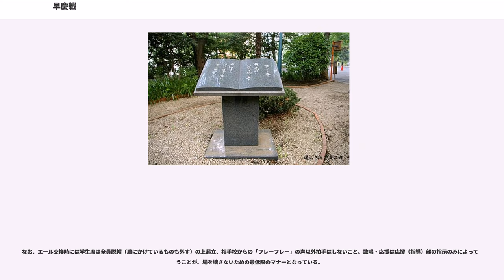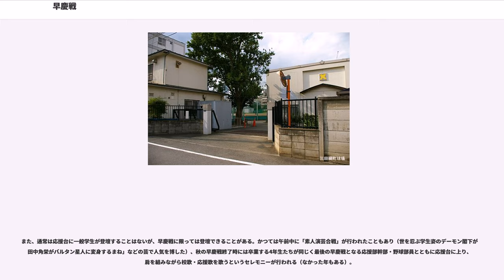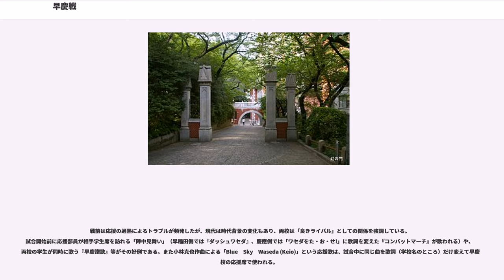早慶戦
早慶戦（そうけいせん）または慶早戦（けいそうせん）は、早稲田大学（以下、「早稲田」）と慶應義塾大学（以下、「慶應」）との対校戦である。主にスポーツ（特に野球、サッカー、ラグビー、レガッタ）での対戦であるが、スポーツ分野以外でもこの両校の学生サークルが実施する討論会などで使用されることがある。

なお、慶早戦（けいそうせん）は慶應義塾側の呼称であり、同大学の学生や卒業生の間では一般的な呼称であるが必ずしも「慶早」に統一されているわけではなく、慶應義塾でも「早慶戦」の語が用いられることがある。

早稲田と慶應による硬式野球が「早慶戦」の起源である。この早慶両校の野球チームの対抗は、現在のような各種野球大会・対抗戦・競技団体組織が未整備だった当時創成期の日本野球界やさらにスポーツ界全体においても大変な人気を博し、その後の東京六大学野球連盟の結成、さらに各地のアマチュア野球の形成・発展、そしてプロ野球の発足へと続く日本野球の発展に大きく貢献し、またその礎となった。こうした歴史からマスコミで早慶戦に触れる際に「伝統の」という言葉を冠することが多い。このような早慶野球戦の発展（と紆余曲折）が早慶両校の対抗意識を醸成し、結果として後年には他の競技や更には学術分野にまで早慶両校間の対抗・連携にまで影響を及ぼすようになった。

現在は東京六大学リーグ戦の最終週に組み込まれており、同リーグ戦の看板カードである。NHKなどによるテレビ中継も行われている。華やかにして創意工夫に富み、なおかつ礼・節を保った応援合戦は日本の野球応援に多大な影響を及ぼしてきた（後述）。早慶両校に優勝がかかる展開となれば、学生のみならずファン・OBが駆けつけ神宮球場を埋める。優勝校は神宮から学舎まで紅白の提灯を掲げてのパレード（「提灯行列」、「提灯パレード」と呼ばれる）を行う。

開催時期は春季が5月最終週か6月第1週の土・日曜日、秋季が10月最終週か11月第1週の土・日曜日、ともに神宮球場で行われる（なお、神宮球場は早慶戦を初めとする東京六大学野球を収容する球場として発足している）。東京六大学リーグは通常1週に2カード組まれるが、最終週の早慶戦のみ単独開催となっている。これは、後述のように東京六大学連盟が早慶戦を起源とすることに由来したものである。

リーグ戦の他に現役・OB混成チームによる「オール早慶野球戦」（全早慶戦）が行われる。2003年度は早慶戦100周年を記念し、プロ選手のOBも出場した。2009年度は、8月22日に松山市坊っちゃんスタジアムで、11月23日には阪神甲子園球場でも開催された（甲子園での開催は53年ぶり）。2008年8月6日から20日にかけては、ブラジル日本人移民100周年記念として、早慶両部によるブラジル遠征も行われた。

春の早慶戦は両校のサークルにとって新入生歓迎行事の一環として利用されることもあって、両学生席とも外野席まで使っての大応援となる。基本的に学生席内は座席指定がなく早い者勝ちとなるため、しばしば徹夜による席取りが行われてきた。これが球場周囲をはみ出して一般道にまで及んだり、酒に酔った学生が器物を壊したり、また一般人とけんか沙汰になるなど社会問題化したため、徹夜待ちは禁止となっている。

入場待ちの学生を統制するのは早稲田では「早慶戦支援会」、慶應では「慶早戦支援委員会」という、いずれも学生有志で組織された会が応援（指導）部員とともに担っている。また、徹夜待ち回避のため、サークル対象に行われる事前の入場順位抽選や、リーグ戦観戦時に得られるスタンプを規定数持っている学生には優先して早慶戦の学生席券を売る・あるいは入場順を考慮するなどの工夫も見られる。

両校の初の対戦は1903年11月21日、慶應の三田綱町球場にて行われた。早稲田が先輩格の慶應に「挑戦状」を送達し、慶應が応じた事によって行われた試合である（このときの双方の書面は野球殿堂博物館に所蔵されている）。挑戦状の筆者は当時の早稲田主将橋戸信であったといわれている。試合は11-9で慶應の勝利。当時早稲田は野球部発足から1年余り、対する慶應は発足から20年近い歴史を持ち当時最強を誇った一高に勝った実績も持っていた。しかし後発でかつ格下の早稲田が大いに善戦したことによって慶應も対戦相手にふさわしいと評価し、翌年から定期戦を行うことに決まった。

19...